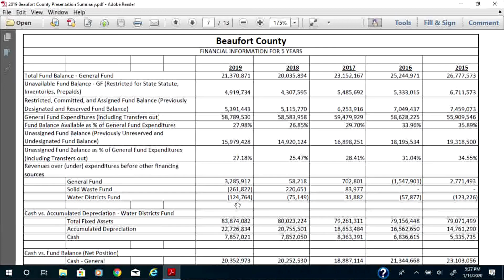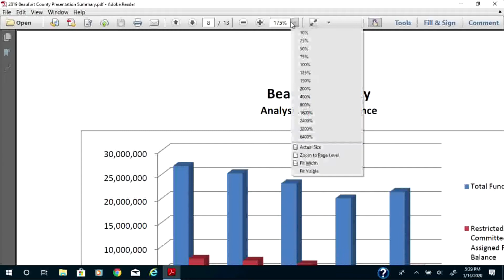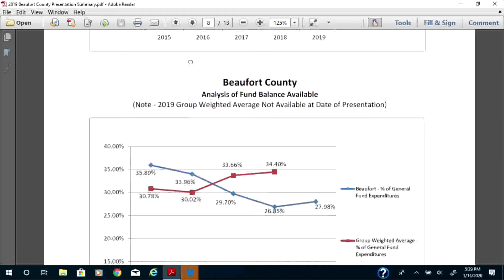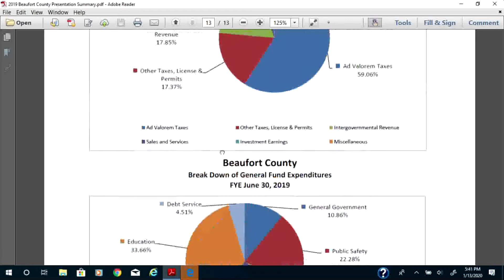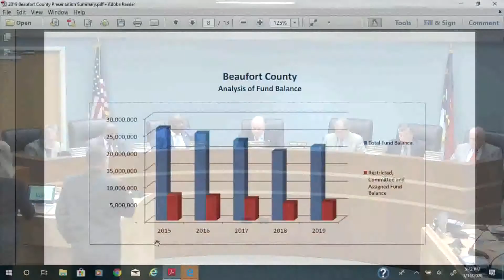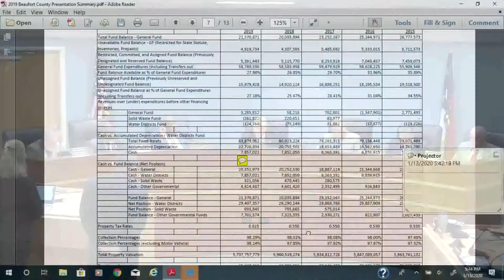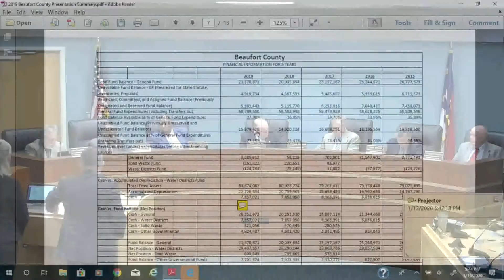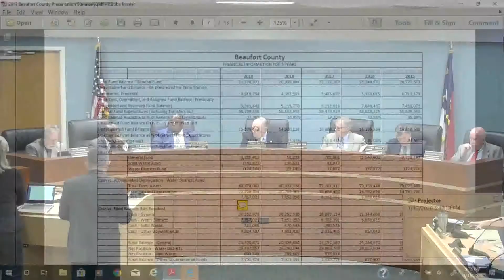January 13, 2020 Beaufort County Board of County Commissioners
Beaufort County Board of County Commissioners January 13, 2020